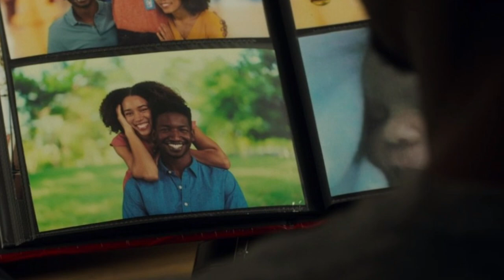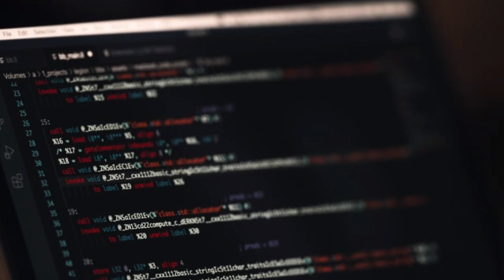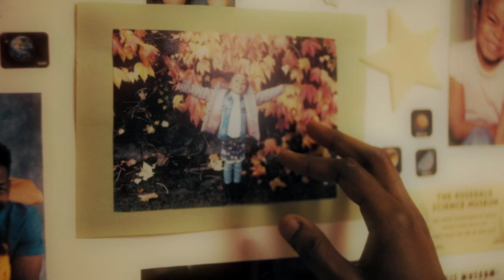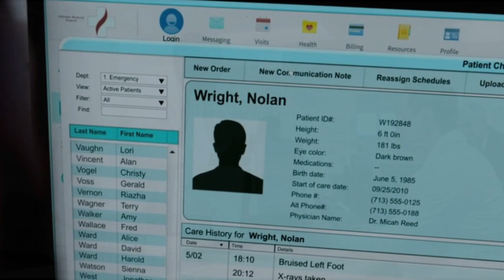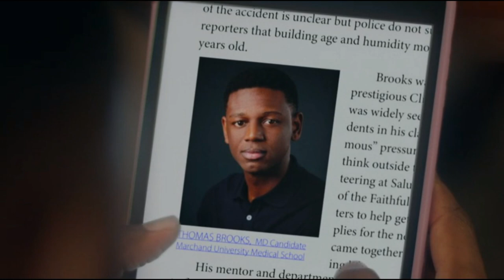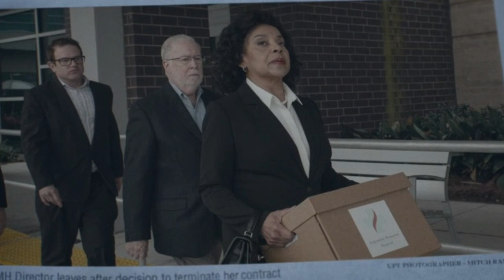Horror Movie Black Box (2020) Explained - Hindi Explanation of Hollywood movies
Black Box (2020) Movie Explained Hindi
Black Box | Amazon Original | Movie Explained Hindi | Horror Movie | Mystery | IMDb 6.1

After losing his wife and his memory in a car accident, a single father undergoes an agonizing experimental treatment that causes him to question who he really is.

Director: Emmanuel Osei-Kuffour
Writers: Emmanuel Osei-Kuffour
Stars: Mamoudou Athie, Phylicia Rashad, Amanda Christine

Genres: Horror | Mystery | Sci-Fi | Thriller